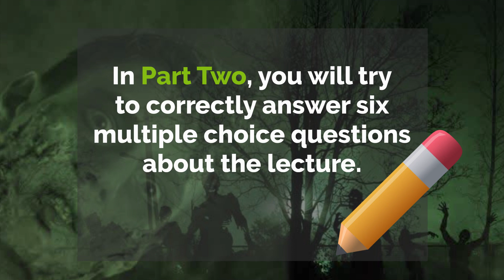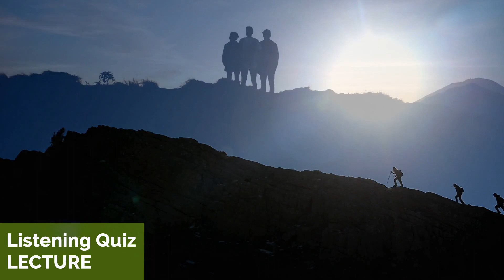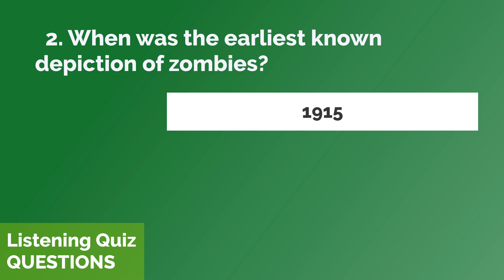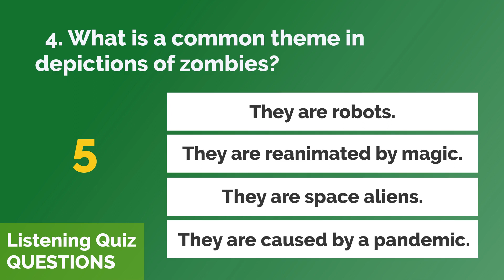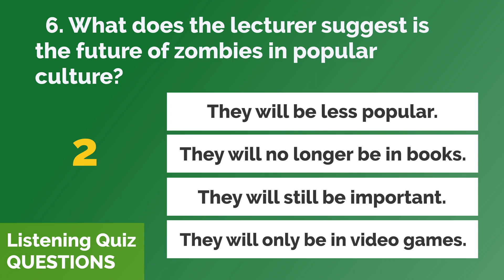Zombies - Listening Quiz Practice for Advanced Learners of English + Free Printable Quiz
Zombies - Listening Quiz Practice for Advanced Learners of English